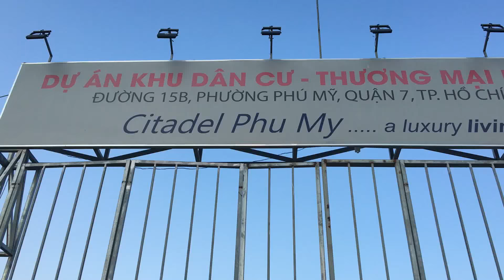Mặt tiền Citadel Phú Mỹ CĐT TTG: 0907.3535.47 biệt thự Compound 68 căn mặt tiền Nguyễn Lương Bằng Q7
Citadel Phú Mỹ CĐT TTG: 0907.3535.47 biệt thự Compound 68 căn mặt tiền Nguyễn Lương Bằng Q7